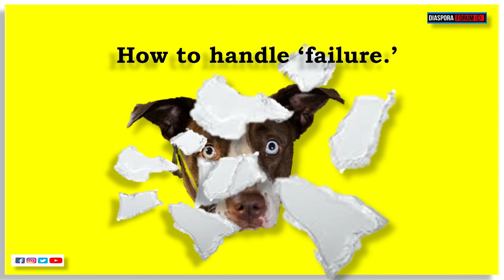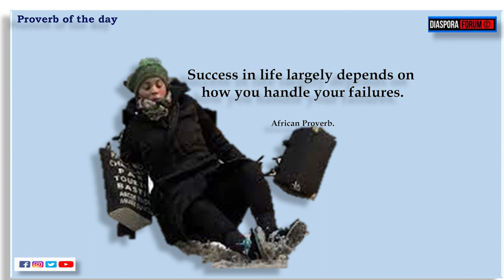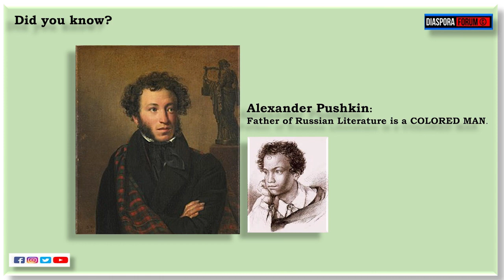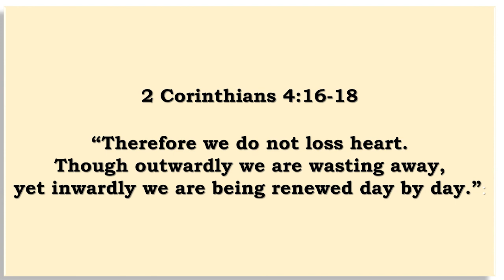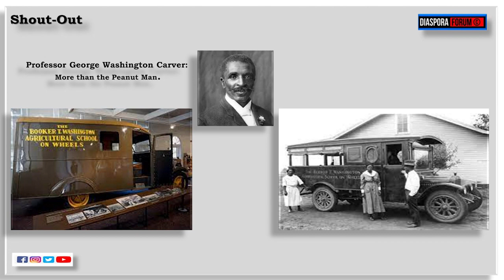How to handle ‘failure.’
What one calls failure might be a lesson, preparatory for success.
As such, it is not advisable to use the word ‘failure’ loosely on oneself.
The mind cannot tell the difference. Temporarily not meeting a
desirable or intended objective does not mean one has failed. It is
a condition that can be described contextually relative to one’s
belief system and mindset. It is natural to try to avoid things that
could end in failure. This can be embarrassing and painful to experience.

The problem is that we can read too much into failure. Too often, we
tie it to our sense of self-worth, self-esteem, and self-acceptance.
The expectation we fail to meet is often our own, or one that we have
created in our own head. As such, failure can be useful. We can learn
from it, gain new insights, and do better next time. The right kind of
failures give us new information and teach us something that gets
us closer to our goals.

We must be positive in our outlook to life and feed the mind with
measured words. There is nothing that happens to anyone today
that has not happened to someone prior. It might have started horribly
but ended well or was handled well to end well. There is a lesson in
every challenge, every course, every fall. They make those who experience
them stronger, better, and more resolute.

History is replete with examples of men and women that triumphed over
temporary setbacks. It is important to mention a few so we can feel at
home at trials and temporal setbacks in life. Abraham Lincoln, J.K. Rowling, Beethoven, Michael Jordan, Stephen King, Nelson Mandela, Oprah Winfrey, Steven Spielberg, and Walt Disney knew failure like no other, but they persevered. They succeeded.

Learning from failure can be key to success, so there is value in failure.
To truly grow, one needs to experience failure at a personal level. It is life's ultimate way to prepare one for glory. To recover from failure, we must reframe and redefine what failure means to us. We can use failure as a catalyst that provides us stimulus that adds energy and motivation to our lives to succeed.